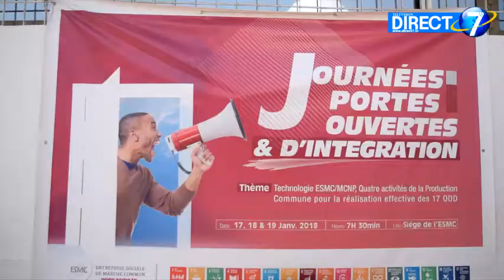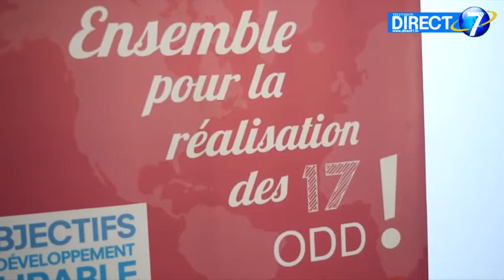Le siège de l'ESMC plein à craquer au 2ème JPO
Ils étaient une multitude de citoyens togolais de Lomé comme de l'intérieur du pays à prendre d'assaut ce jeudi , deuxième journée des portes ouvertes et d'intégration, le siège de l'Entreprise Sociale de Marché Commun ESMC pour souscrire au compte marchand et au bon de consommation pour soi et pour tiers.